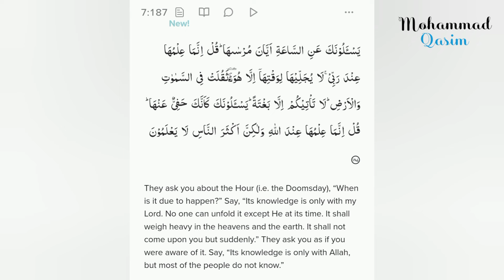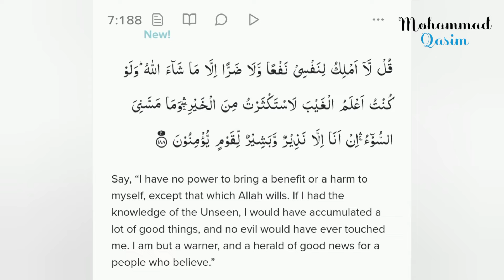Shamsi: ❝Prophet ‎ﷺ can NOT help others nor himself!!!❞ Speakers Corner @DUSDawah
Speakers corner Shamsi misuses the verse and belittle the Prophet ‎ﷺ abilities. Istighasa debate